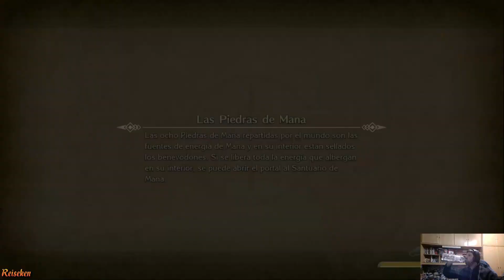Trials of Mana- capitulo 9- La resistencia. Nuevo objetivo buscar a Céfiro-Reiseken-Español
Hola muy buenas gente, ya tenemos aquí una nueva serie para el canal y se trata de otro ARPG. En esta ocasión vamos a jugar una partida a este remake del clasico juego de la saga mana en la Nintendo Switch, el Trials of Mana. Como se puede jugar varias partidas con los diferentes personajes aquí vamos a jugar como personaje principal con Duran.ç

Y ya sabeis chicos si os ha gustado el vídeo dadle al botón de Like y suscribiros al canal, además recordad de darle a la campanilla para que Youtube os avise cuando subo vídeos para el canal

Un saludete